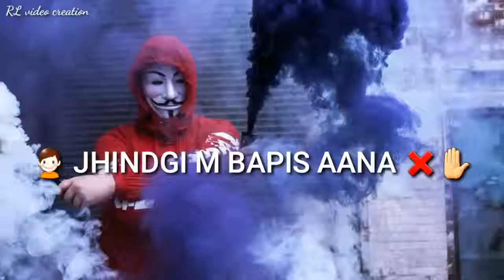Shayari whatsapp status shayari status